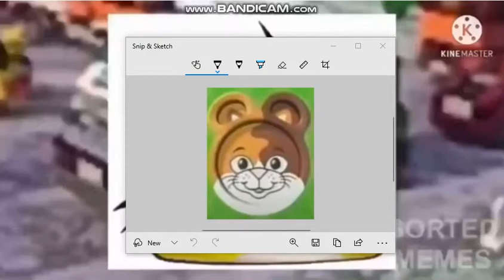ZooPals Cat Has Fallen Into Something